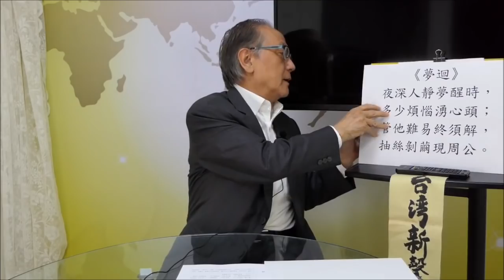台灣新聲 20180629今日登場：郁主席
今天的《台灣新聲》，來點不一樣的內容，讓郁主席來跟大家聊聊午夜夢迴的體悟。
(稍早還發生小插曲，主席想大家查查「希夷」的典故，結果我們的小助理沒聽清楚，變成大家都在找「蜥蜴」😂)